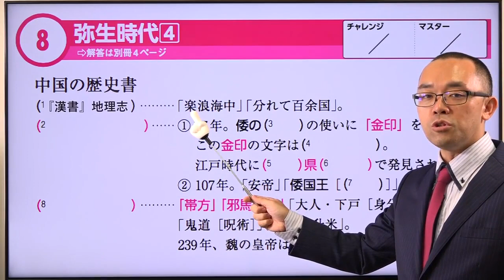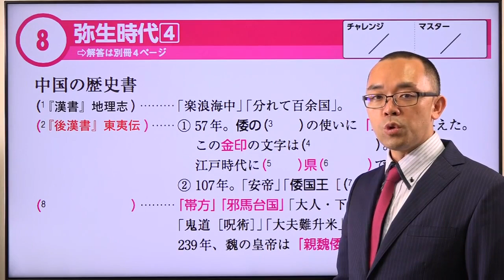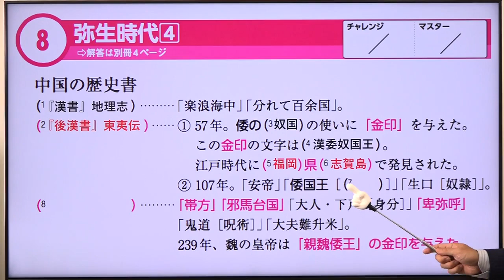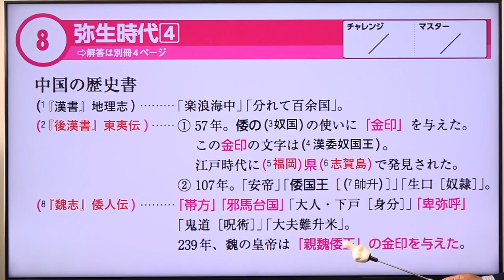【８ 弥生時代（４）】--ビリギャル式坪田塾の学参シリーズ